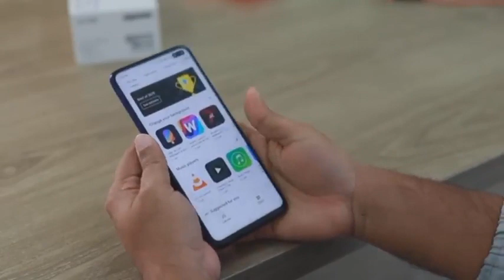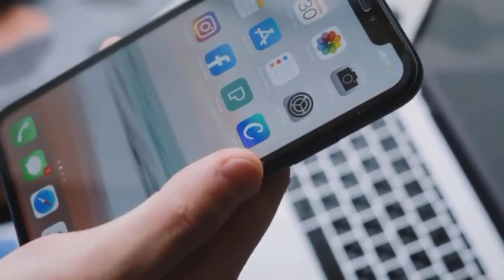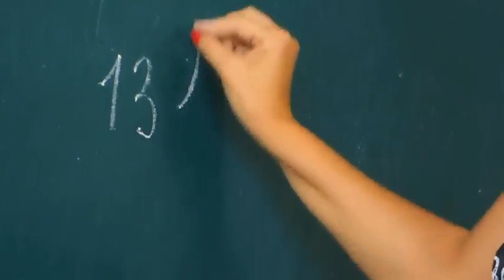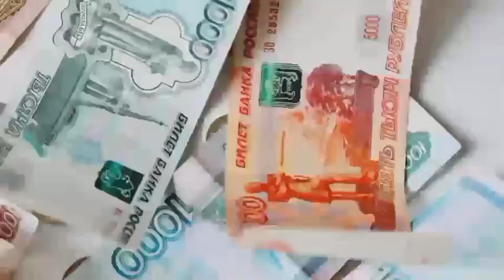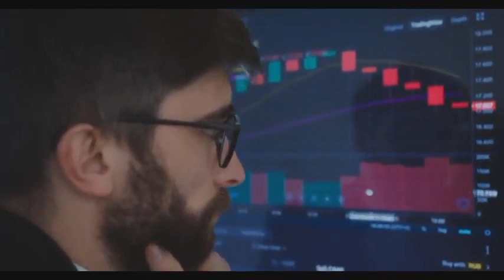10 interesting Facts About China|Complete History And Documentary About China in urdu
This video told what Chinese people do.What do Chinese women do?.How China developed?.In addition, the full history of China is explained in this video.What do Chinese people eat and drink?All kinds of information is in this video.